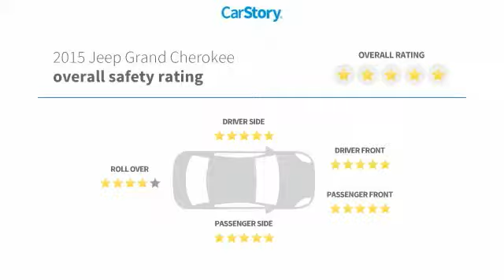2015 Jeep Grand Cherokee Laredo Used P1003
2015 Jeep Grand Cherokee Laredo - $25980